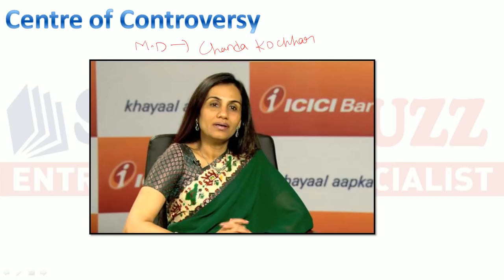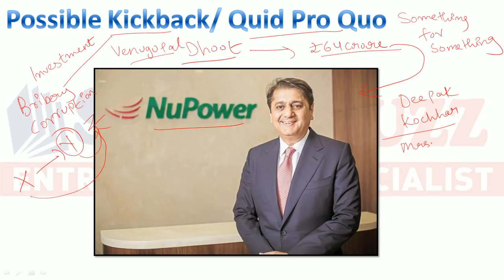The complete ICICI Bank Controversy - Chanda Kochhar | Videocon group | NuPower Renewables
Get the complete details of the ICICI bank controversy & details related to important stakeholders.